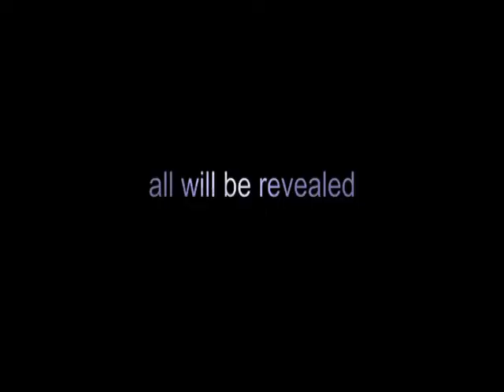Thinking on Food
A workshop about creativity, cooking and technology